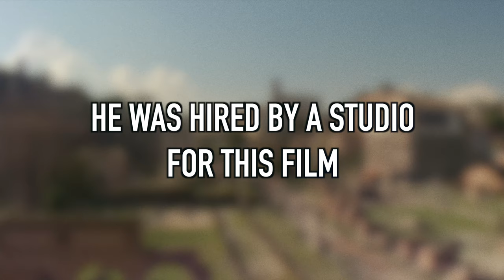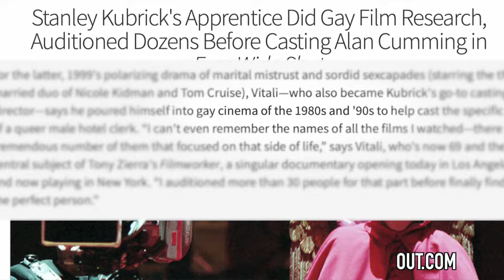Stanley Kubrick's Gay Scenes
Stanley Kubrick was a legendary filmmaker who made films like Spartacus,  Dr. Strangelove, 2001 a space odyssey, A Clockwork Orange, Barry Lyndon, The Shining Starring Jack Nicolson and Eyes Wide Shut starring Tom Cruise. Stanley Kubrick was an idol of my growing up but I have always wondered what he thought about Gay People and what he might have thought of LGBT through his work. I talk about gay moments and possibly deeper meanings or explorations on gay scenes throughout Stanley Kubrick's Filmography, There was notable gay moments throughout all his films and I give some insight to what Kubrick might have thought of gay people. There are strange scenes like the Bear Scene in horror film The Shining and the homoerotic scenes in A Clockwork Orange and Barry Lyndon too. Also and how Stanley Kubrick took extreme care in showing queer characters like Alan Cumming on Kubrick's last film 1999's Eyes Wide Shut.

0:00 - Intro
0:47 - Spartacus
1:15 - A Clockwork Orange
2:04 - Barry Lyndon
2:52 - Eyes Wide Shut
4:09 - The Shining
5:06 - What Did Kubrick Think?
5:50 - LATER THAT DAY